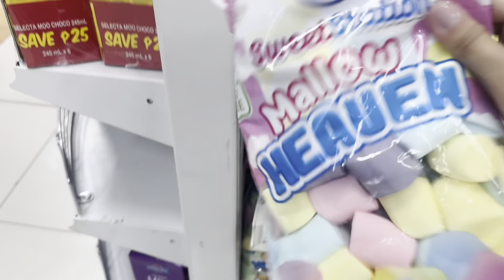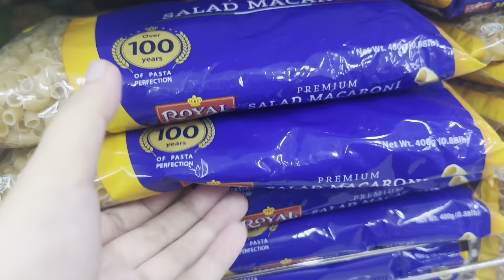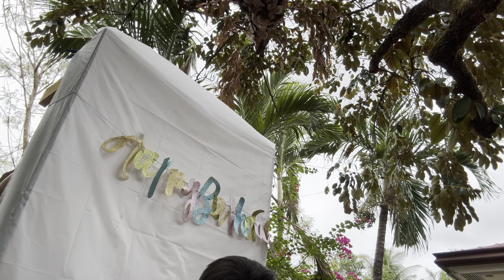Part I Happy Birthday Arkhe! 🎈